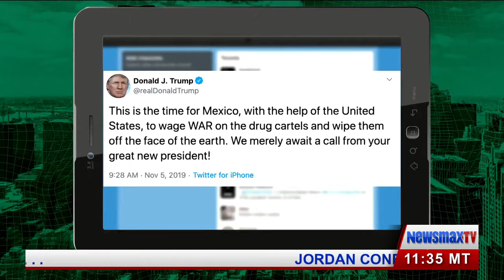What Does David Storobin Think About the Potential Impeachment??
NEWS, USA, LIQUIDLUNCH, TV, NEWSMAX, GOVERNMENT, ECONOMY, JOHN TABACCO, PRESIDENT, ECONOMICS, WORLD NEWS, MARKET,